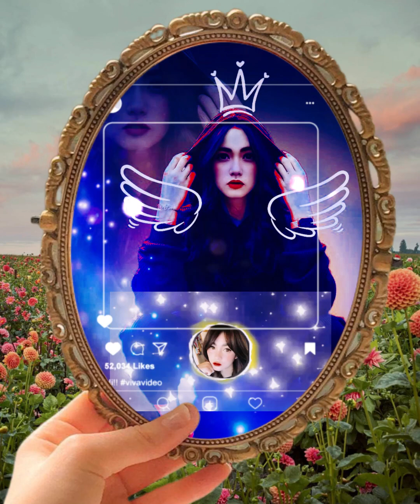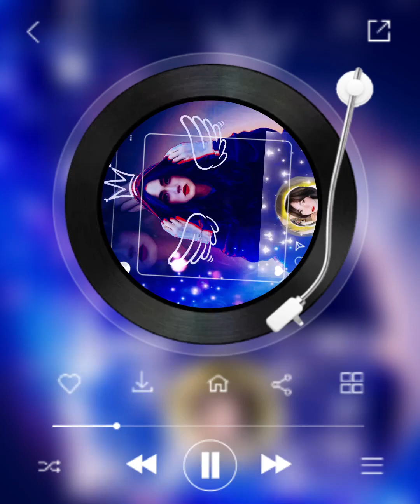👑I HaVe YoU👑